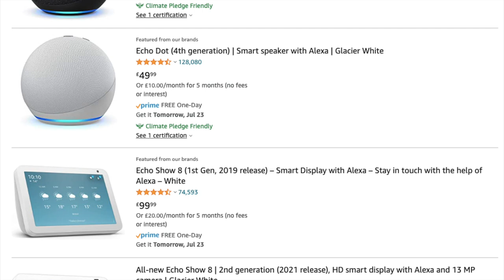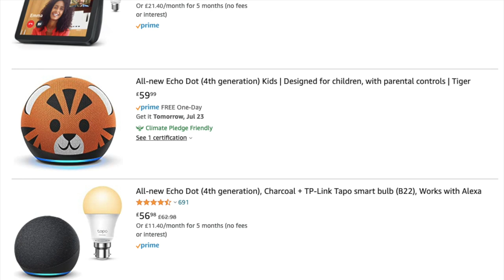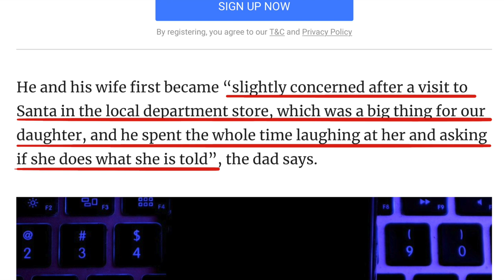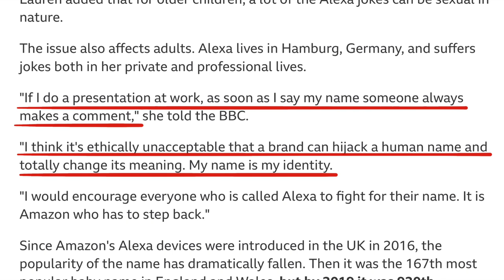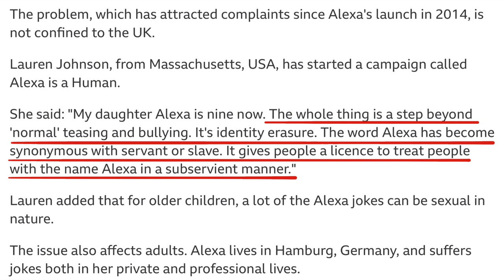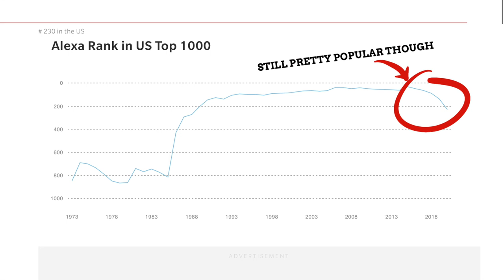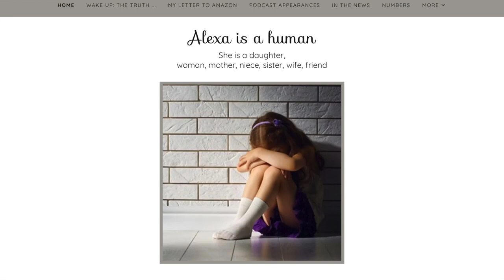Amazon Have Ruined The Name Alexa